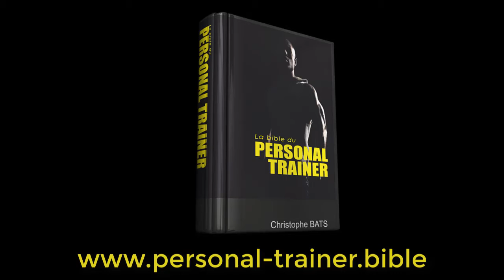CORINNE COACH (HAUTS DE SEINE)